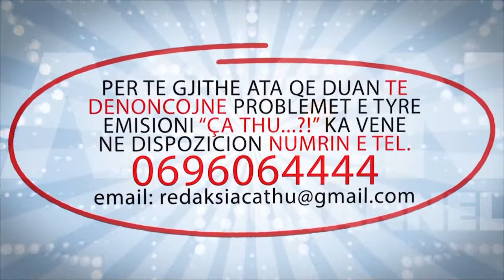Agon Channel CA THU 16 01 2015 PJ 1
Ne mbyllje te vitit 2014, Kryeministri Edi Rama dha shperblime per nje kategori te caktuar personash. Nder keta Rama permendi edhe njesine qe shpetoi  Parkun Kombetar te Divjakes, te cilet do te shperbleheshin me 400 mije leke ose 400 dollare per person.
Ndoshta kjo ka qene njesia qe ka mbrojtur pyllin nga diversantet, apo mos valle kane qene keta qe i kane hapur rrugen avionit te Riformatos??Ajo qe na vjen nder mend  eshte fakti se pikerisht, ne plazhin e Divjakes ne 10 maj 2014 u ul avioni Piper i italianit Giorgo Riformato, i cili do te ngarkohej me droge per tu derguar me pas ne Itali.